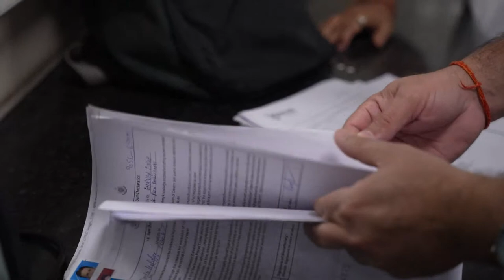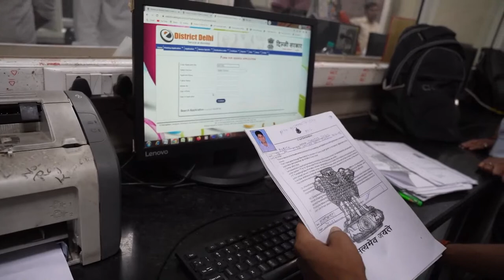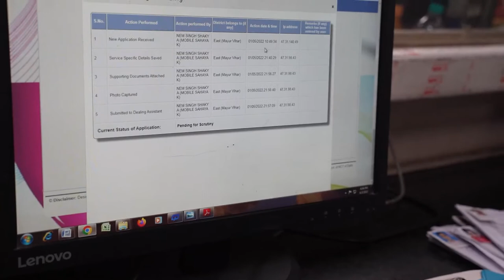Hon'ble Minister Kailash Gehlot Inspecting SDM Office in Preet Vihar | Delhi Government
1. Arvind Kejriwal on Delhi Water Crisis
2. Arvind Kejriwal ने बताया क्यों ज़रूरी है स्कूल में CCTV कैमरे लगवाना
3. Arvind Kejriwal on the inauguration of India’s largest Water Sewage Treatment Plant (STP)
4. Arvind Kejriwal on Education System in India